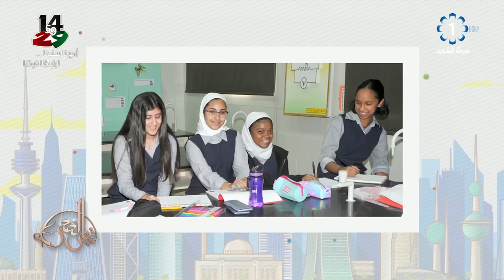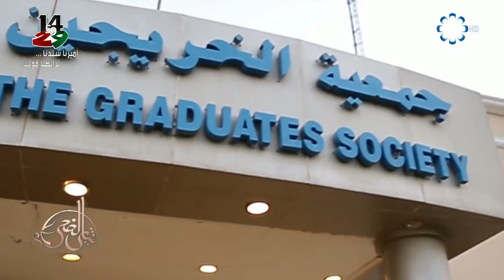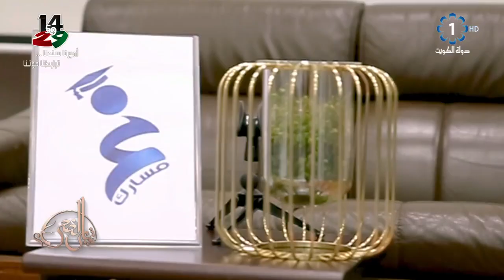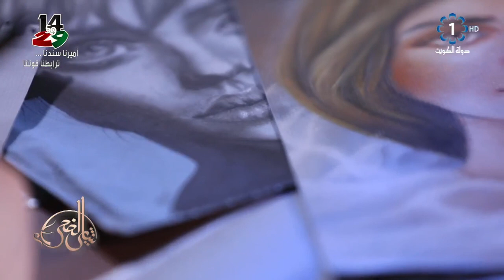برنامج شاي الضحى 2020/2/19